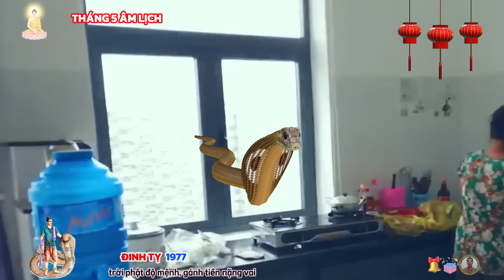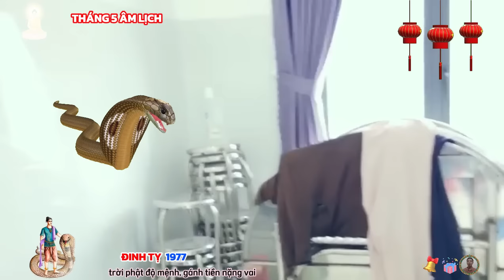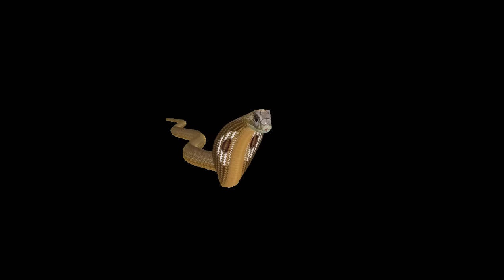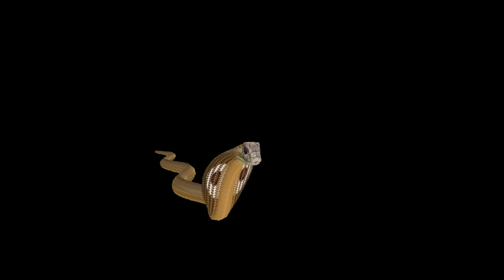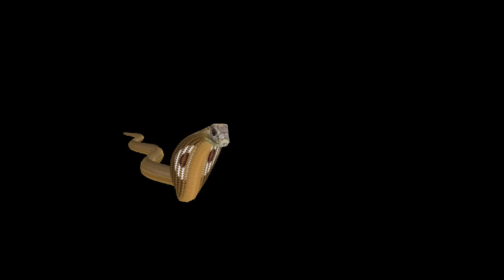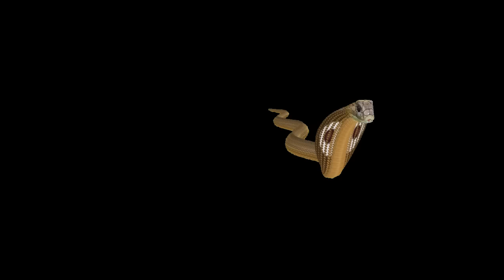Tử vi tháng 5 âm ĐINH TỴ 1977- đầu tháng cầu phật mùng 10 gặp may, tiền bạc ùa về cực giàu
tử vi tháng 5 âm lịch năm 2024 cho thấy rằng, bản mệnh sẽ dần tìm ra mục tiêu của mình, những mục tiêu rõ ràng và cụ thể sẽ giúp bạn tập trung vào những việc quan trọng và làm việc hiệu quả hơn. việc xác định rõ ràng mục tiêu sẽ giúp bạn làm việc hăng hái và tích cực hơn, đồng thời đạt được những thành công cao hơn trong công việc của mình.